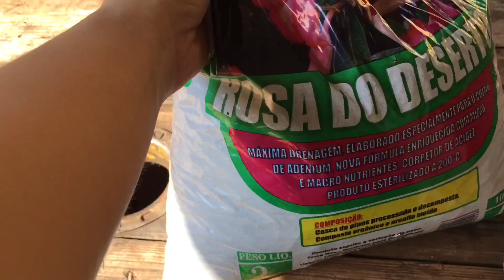Cuidando da minha kalandiva